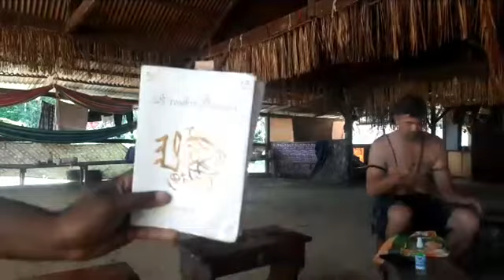Tak' Afu Libi Afu 27/8/2023 Ondro Kampoe Tori